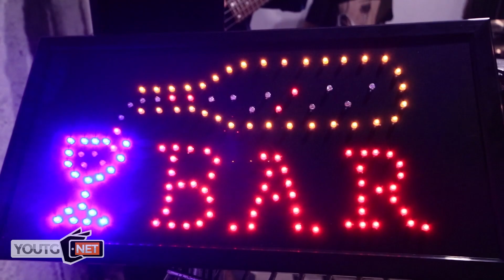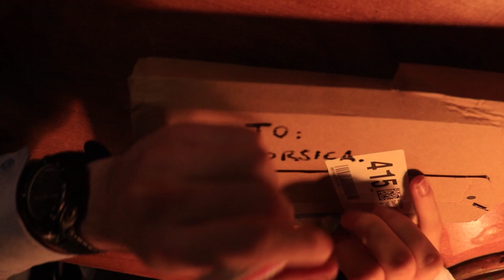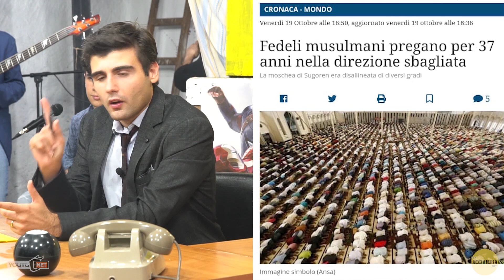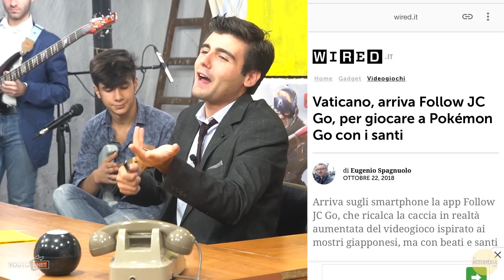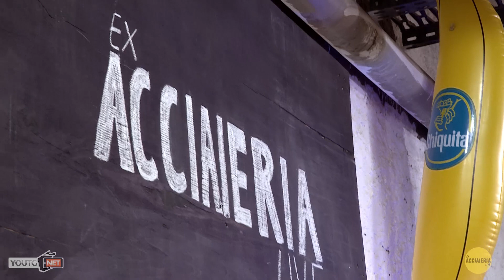Ex Acciaieria Live 2018 - Recap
Una breve sintesi di ciò che è successo l'anno passato: l'Acciaieria torna domani!